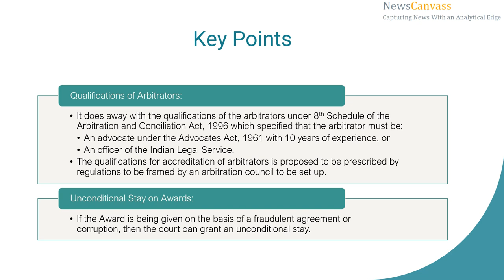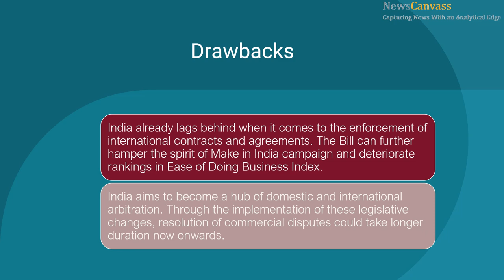Arbitration and Conciliation (Amendment) Bill